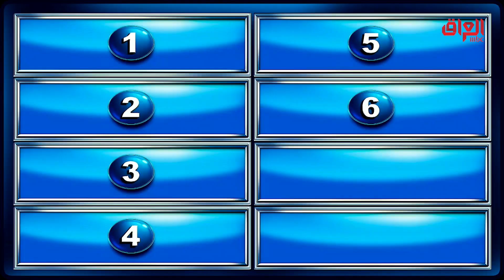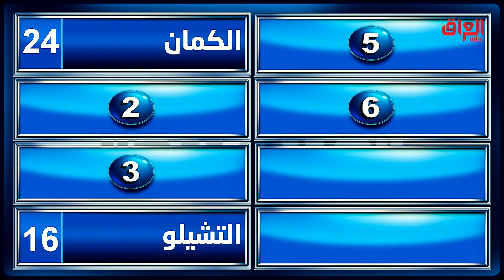آلة موسيقية وترية تعزف عليها بقوس أو عصا